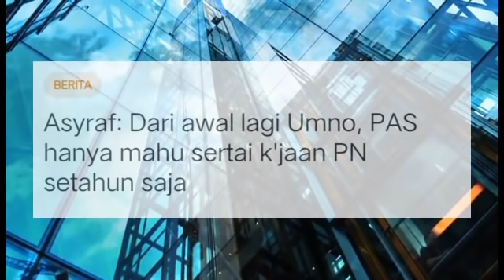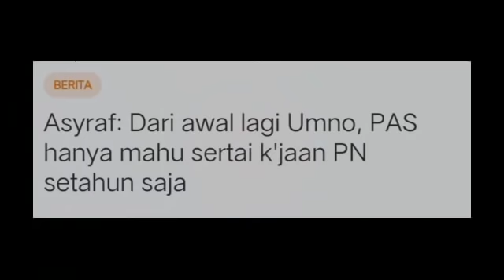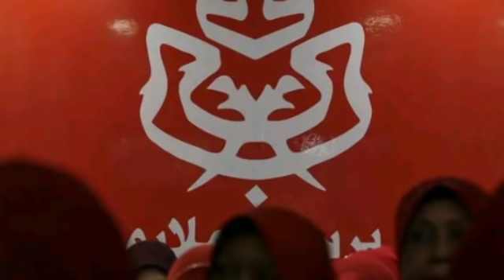DISAHKAN ZAHID DAH BOLEH UCAP SELAMAT TINGGAL!! DISAHKAN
SAH!! ZAHID DAH BOLEH UCAP SELAMAT TINGGAL